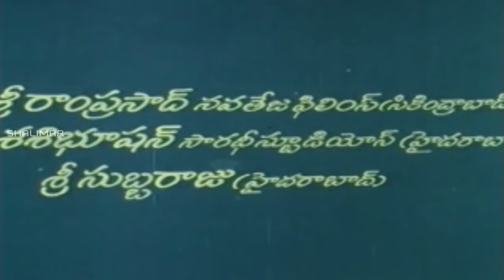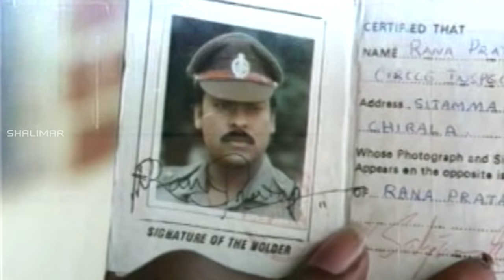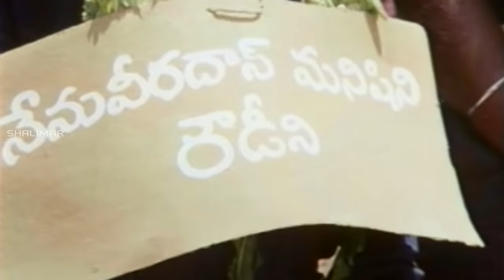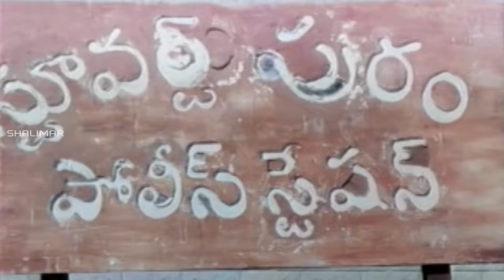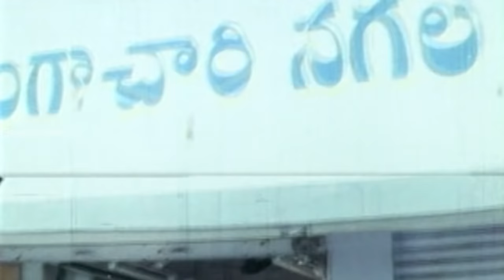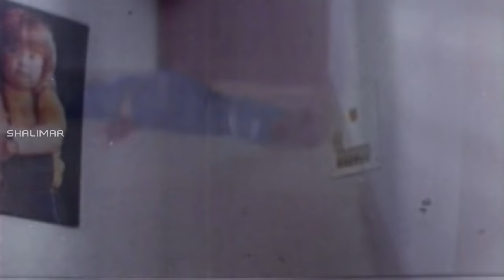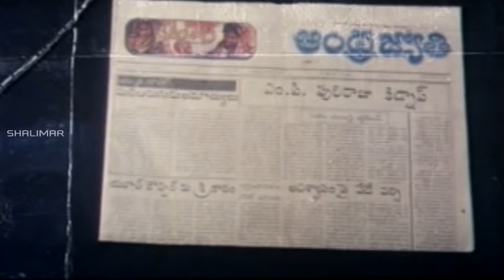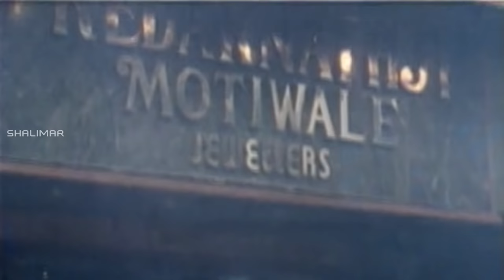Stuvartpuram Police Station Full Length Telugu Movie || Chiranjeevi, Vijayashanti, Nirosha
Stuvartpuram Police is a 1991 Telugu Movie Starring Chiranjeevi and Vijayashanti plays a lead roles Directed by Yandamuri Veerendranath. Produced by K. S. Rama Rao and Music Composed by Ilaiyaraaja.